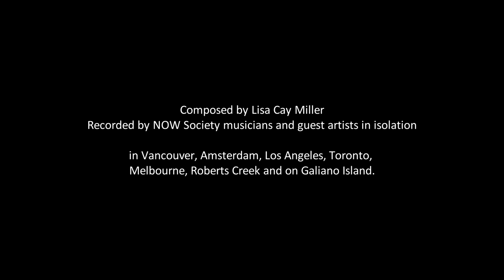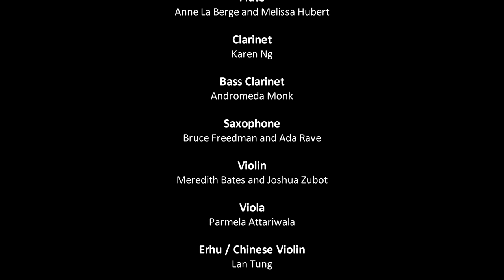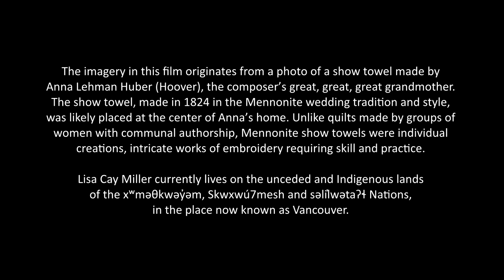Zeitfaltung • time folding • folding time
time folding
folding time

Creative Music Series #8 • Large Ensemble 2
composer: Lisa Cay Miller
sound and video engineer: Sheldon Zaharko

flute: Anne La Berge, Melissa Hubert
clarinet: Karen Ng
bass clarinet: Andromeda Monk
saxophone: Bruce Freedman, Ada Rave
violin: Meredith Bates, Joshua Zubot
viola: Parmela Attariwala
erhu / Chinese violin: Lan Tung
cello: Peggy Lee, Alex Catona
harp: Elisa Thorn
guitar: Jeff Younger, Cole Schmidt, Ava Mendoza, Chloe Ziner, Jeff Younger,
Ron Samworth, Jasper Stadhouders
piano: Róisín Adams, Cat Toren, Paul Plimley, Lisa Cay Miller, Marta Warelis
bass: Wilbert de Joode, Clyde Reed, James Meger, Tommy Babin

About Creative Music Series #8 - Folded Time

36 musicians, 2 engineers
3 countries, 2 continents
36 improvised recordings
2 large ensemble works

From March to June 2020, during the most intense period of lockdown and the uncertainty of the Covid-19 Pandemic, 38 artists collaborated through time folding / folding time.

Isolated musicians improvised in their homes in sequence; files moved from musician to engineer, to the next musician and so on…. Improvisers created in the present, imagined what might come and responded to what had occurred. Engineers layered the performances in stages, creating architectural master halls from the sonic and visual material of the musicians' locations. The result was 38 films. The passion, generosity, vulnerability, humour and strength in films document artists transcending separation through collaboration.

We gratefully acknowledge that the NOW Society makes music on the unceded traditional territories of the xʷməθkwəy̓əm, Skwxwú7mesh and səlil̓wətaʔɬ Nations. We collaborate with artists from all over the world.